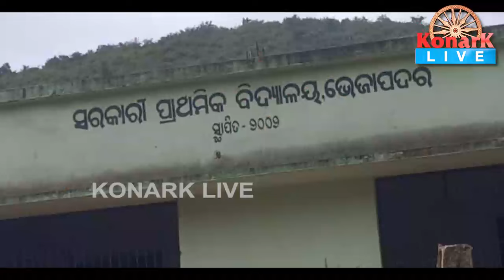ଭୋଟ ବର୍ଜନ ପରେବି ହେଲାନାହିଁ ରାସ୍ତା; ଖଟିଆରେ ଚାଲିଛି ରୋଗୀ ବୁହା || KONARK LIVE